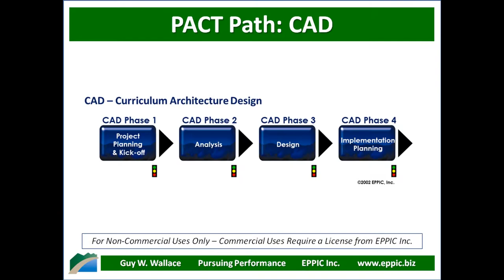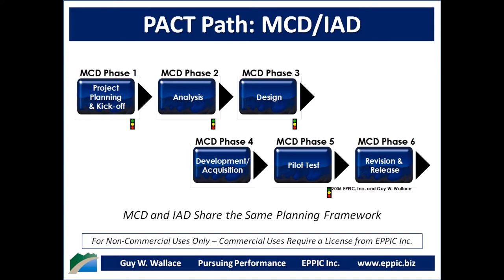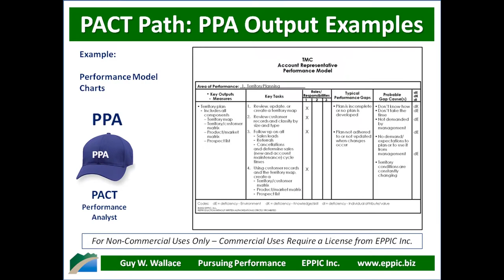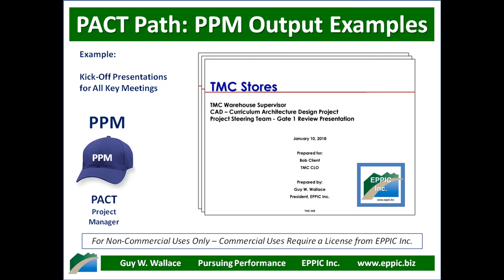PACT Paths Video Short 2020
T&D: See my free resources for self-development in 1 to 5 of the PACT Practitioner Roles in my PACT Processes (for non-commercial uses only) including Curriculum Architecture Design & my version of ADDIE:

eppic.biz/pact-paths/

I've been doing ISD this way since 1982. Now you can too!